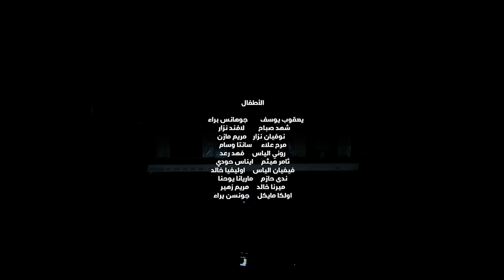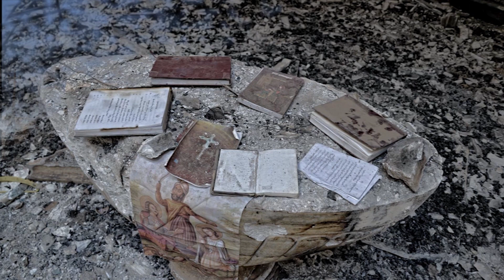نورسات الأردن : العرض المسرحي بعنوان " حلولو احرايو " العرس الأخير "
كنيسة السريان الكاثوليك في الأردن
مسرح كلية تراسانطا